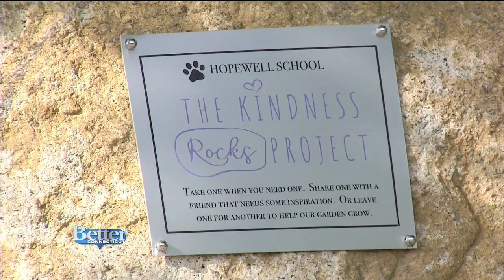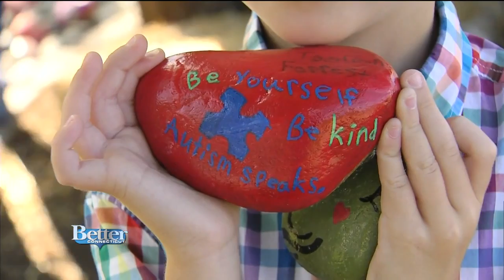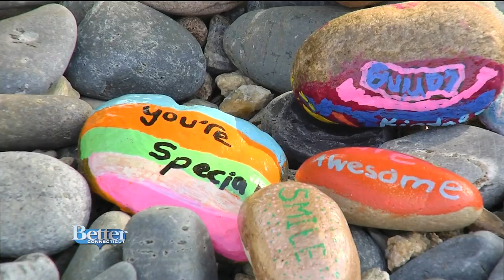Local school focuses on kindness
A local school in Glastonbury is focusing on kindness.